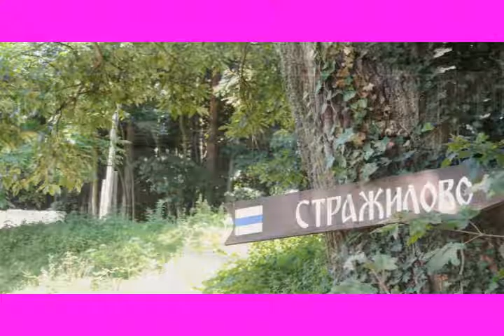JERUSALEM FOTO=KREATIV FOTO=ISUS 1/888=MOUNT ATOS=HILANDAR-SVETI SAVA=MANASTIRI FRUSKE GORE